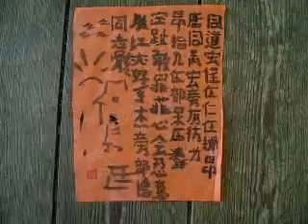bahn ju lao zai suo hua shi